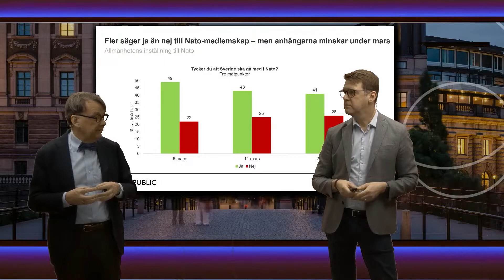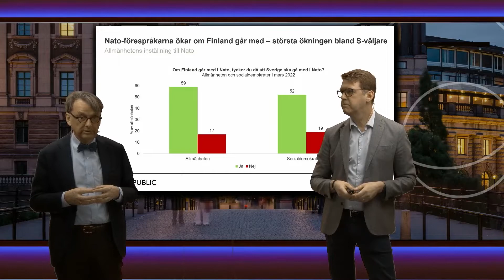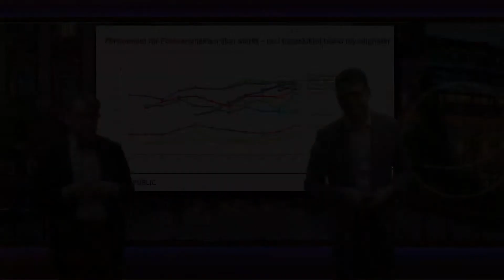Kantar Public diskuterar Ukrainakrigets påverkan på opinionen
I ett inslag berättar Kantar Publics opinionschef Toivo Sjörén att kriget i Ukraina har påverkat den svenska opinionen på flera sätt. Bland annat har kriget påverkat oron för att Sverige ska dras in i en väpnad konflikt. Nästan varannan svensk uttrycker en oro för detta under inledningen av kriget.